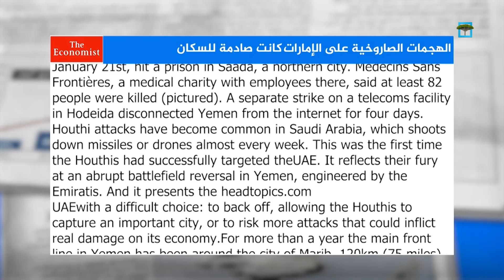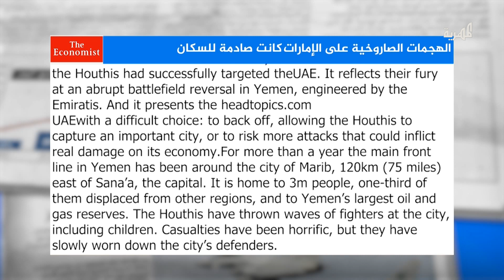هجمات الحوثي كانت صادمة لسكان الإمارات